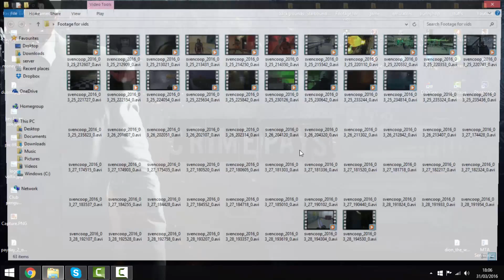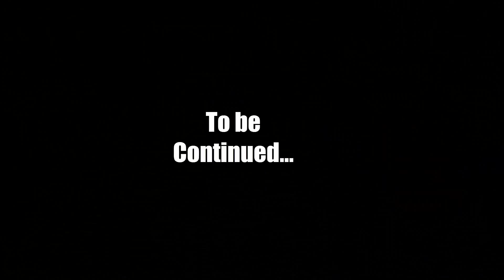(Sven Co-op) welcum to Duloc - Half Life Coop campaign | 1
So SVEN CO-OP is just half life 1 with remapped textures and online.

Songs :
NCS SONGS
And a luigi's mansion remix

If You'd like to play with us, leave your skype or private message me and we can plan something...